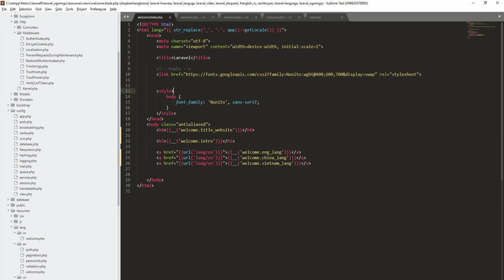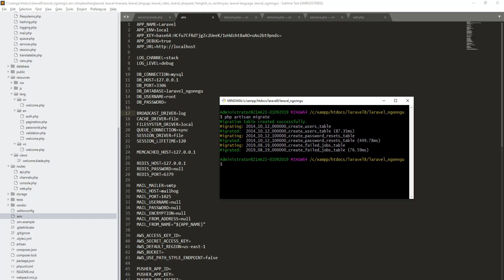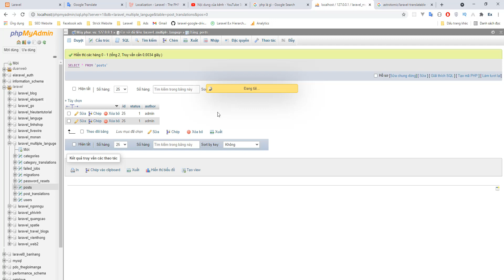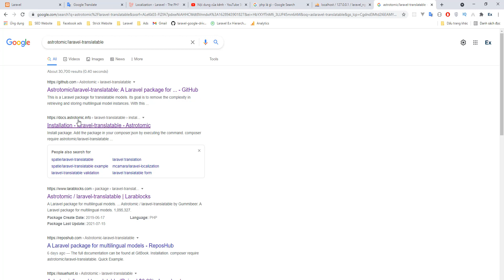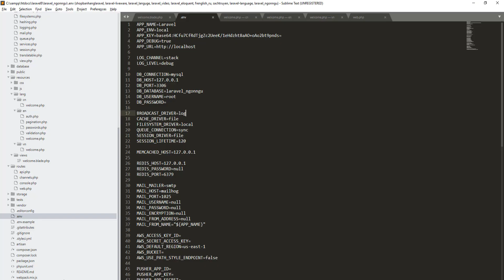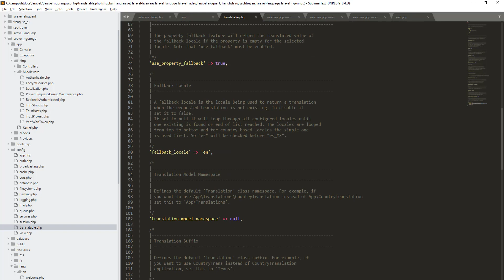Bài 4 : Chuyển đổi ngôn ngữ cài đặt package astrotomic translatable